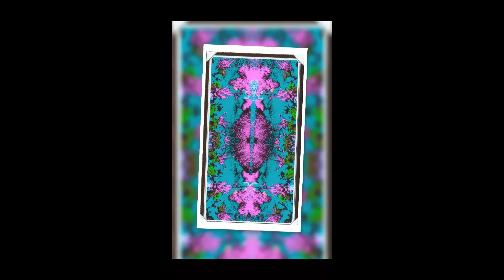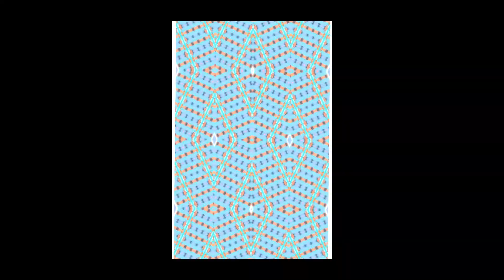Artistry of 5th Street blue and music to you(5)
We don't know how long we have to live